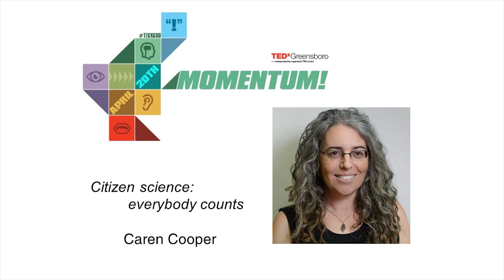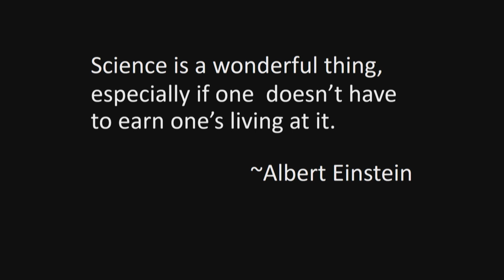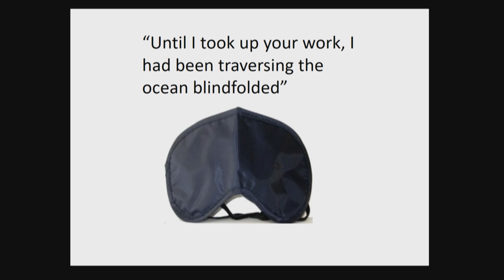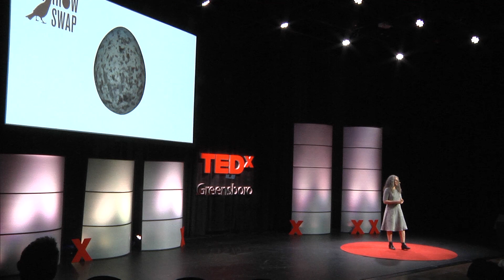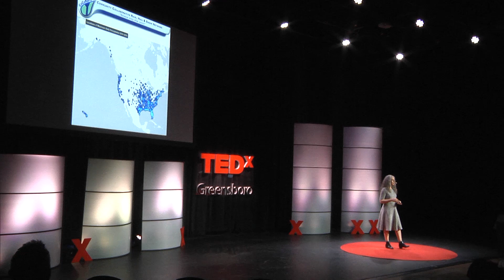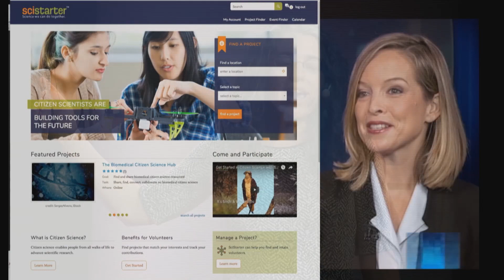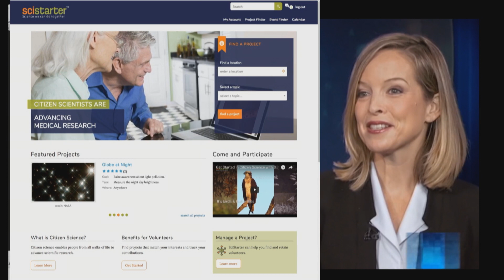Citizen Science: Everybody Counts | Caren Cooper | TEDxGreensboro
Science is not just for scientists. There are ways that everyone can be involved and contribute.

Caren Cooper Author of “Citizen Science: How Ordinary People Are Changing the Face of Discovery.” She is Associate Professor in Forestry & Environmental Resources at NC State; in the Chancellor’s Faculty Excellence Program in Leadership in Public Science; and runs “Sparrow Swap” citizen science through her lab at the NC Museum of Natural Sciences